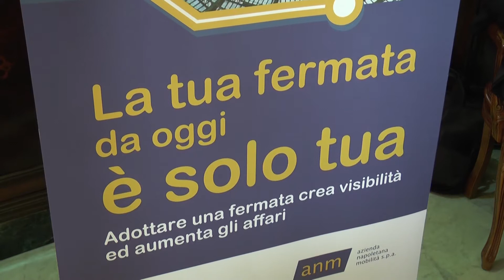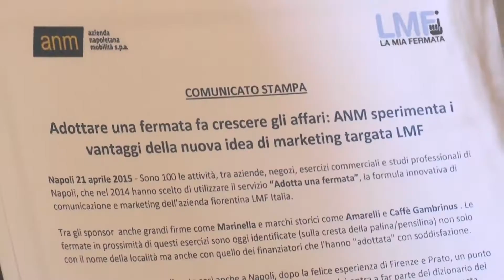Napoli - "Adotta la tua fermata", presentazione al Cambrinus -1- (21.04.15)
- Napoli – Al Caffè Gambrinus l’Anm (Azienda Napoletana Mobilità) e Lmf Italia hanno presentato l’iniziativa “Adotta una fermata: un caso di marketing di successo”.

Presenti Mario Calabrese, assessore a Infrastrutture e Mobilità di Napoli; Alberto Ramaglia, amministratore unico Anm spa, e Salvatore Vernice, amministratore delegato Lmf Italia.

L'iniziativa consiste nell'adozione di una fermata Anm da parte di un'attività commerciale. Attraverso un contratto pubblicitario gli esercenti versano una quota a Anm e Lmf e in cambio il nome della loro attività sarà apposto sulla palina e la pensilina del cartello della sosta.

Considerando le migliaia di persone che ogni giorno viaggiano con i mezzi, ci sarà una maggiore visibilità per l'esercizio degli aderenti all'iniziativa. Non è banale che i viaggiatori, parlando tra loro, possano chiamare una stazione col nome di un'attività cittadina.

I vantaggi per i commercianti non finiscono qui. Il nome dell'esercizio sarà presente anche nei display a bordo dei mezzi, con orari di apertura e chiusura e sito della pagina Facebook.

In virtù dell'esperienza di Firenze, la prima ad attuare tale iniziativa, secondo Lfm questa nuova forma di comunicazione è ideale per catturare l'attenzione dei passanti fare pubblicità. Inoltre sembra che dopo Napoli anche le società dei mezzi di trasporto di Bari e Venezia siano pronte a promuovere il progetto. (21.04.15)